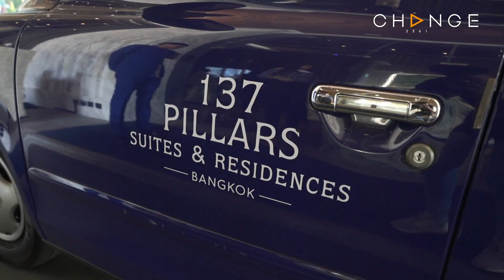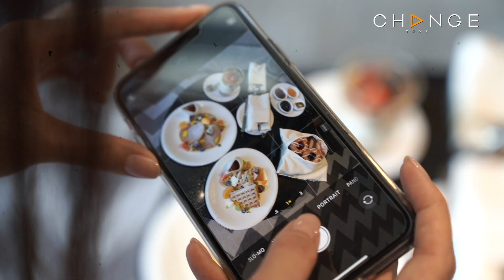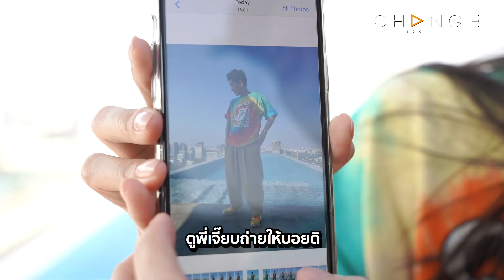คุยสตอรี่ - BOY JEAB THE LOVE JOURNEY EP.13 | CHANGE2561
ตามติดชีวิต บอยเจี๊ยบ มาหนึ่งปี ขอส่งท้ายปีนี้ด้วยการบุกมาเซอร์ไพรส์ซะหน่อย!! # เรียลกว่าวันนี้ก็สารคดีแล้วจ้า ไปดูกันว่าบอยเจี๊ยบมาเปลี่ยนที่นอนนอกบ้านทั้งทีอาจจะมีเบบี๋ให้เราดูเร็วๆ นี้ก็ได้นะ # ทีมหน้าจอรอดูหน้าหลาน

รายการเรียลลิตี้ของคู่รักคู่กัดสุดน่ารัก
ทาง Facebook : คุยสตอรี่